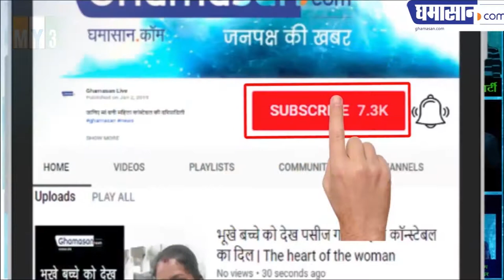सावन माह में आपकी किस्मत बदल सकती है | Shravan Maas Remedies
जानिए सावन माह में कैसे मिलते हैं शुभ फल |

Shravan Maas Remedies